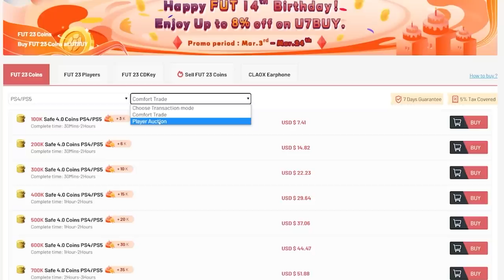15x 93+ TOTS OR SHAPESHIFTERS PLAYER PICKS! FIFA23 ULTIMATE TEAM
Fifa 23, Ultimate team, 93+ TOTS or Shapeshifters player pick, TOTS or SS pick, TOTS, shapeshifters, player pick, level up, FUTTIES, SBC, upgrade